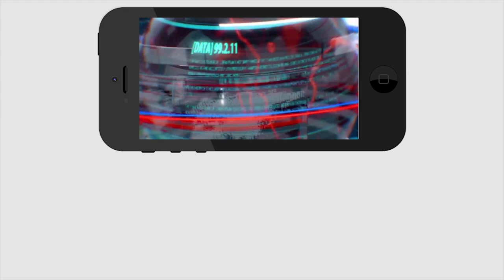TDP Leader Joins YSRCP in Presence of Jagan | టీడీపీ నేత వైసీపీ లోకి ......షాక్ లో చంద్రబాబు